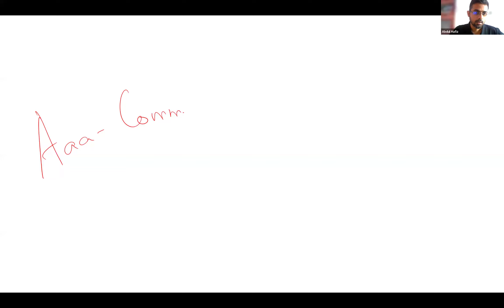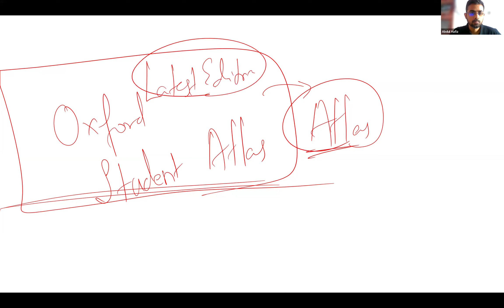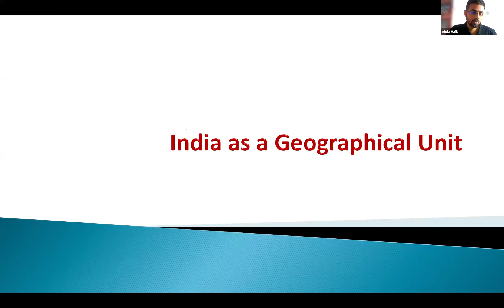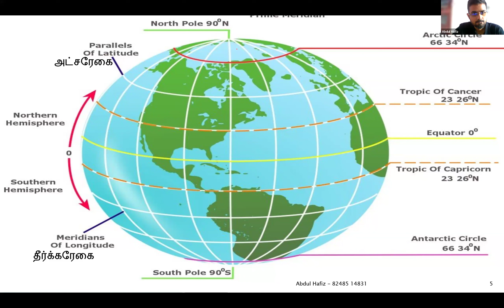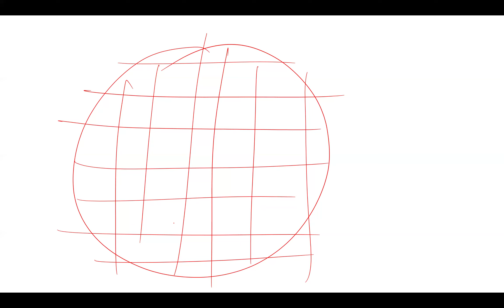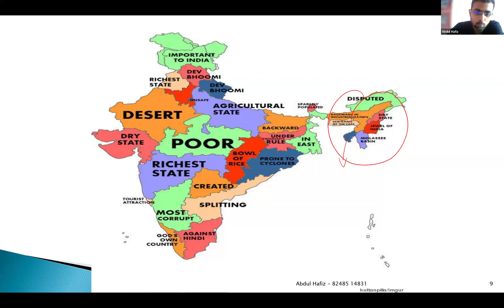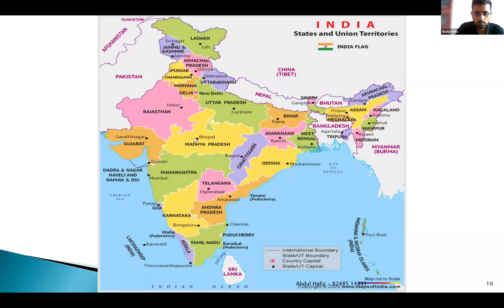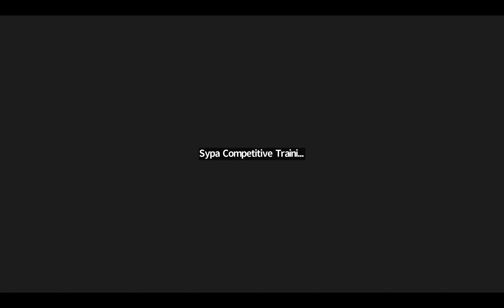UPSC GEOGRAPHY -1 (14-01-24)